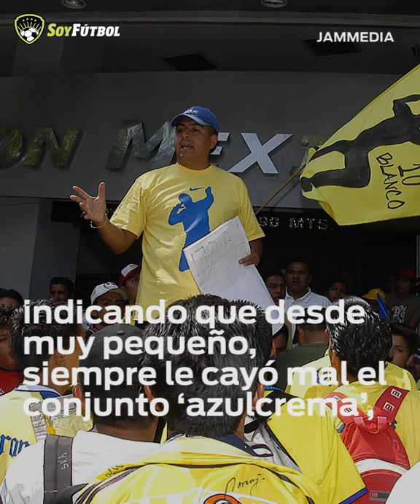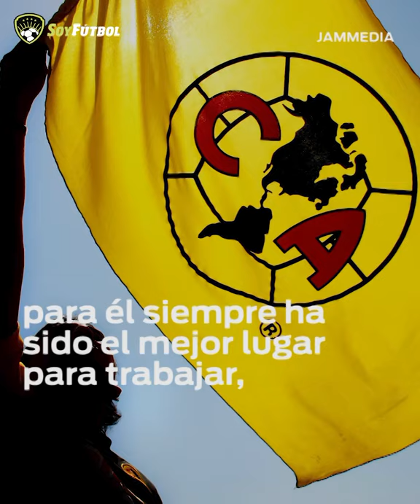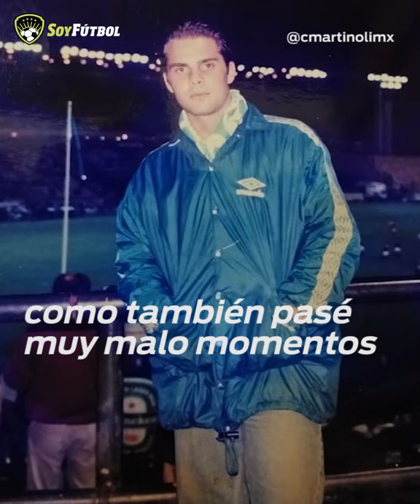¿Porqué Christian Martinoli odia al Club América?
TW: @Soy_Futbol_